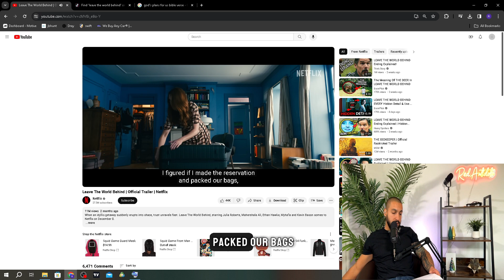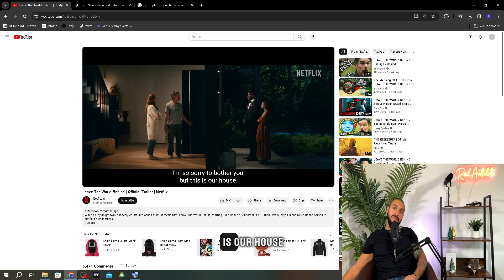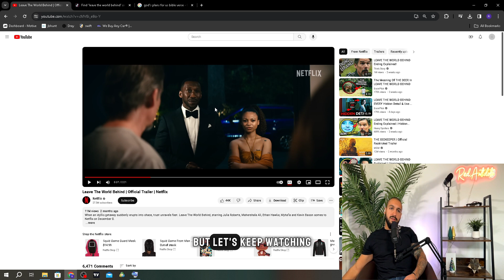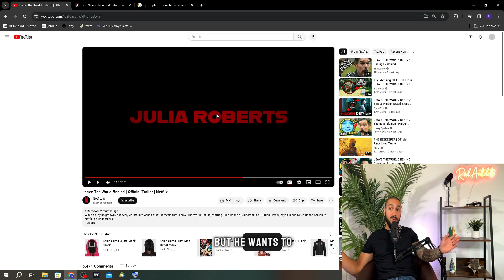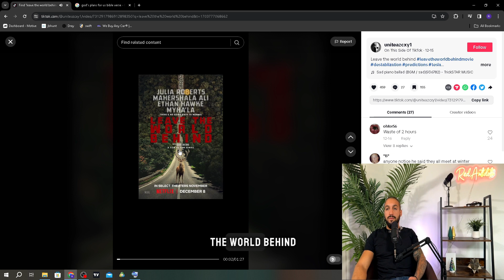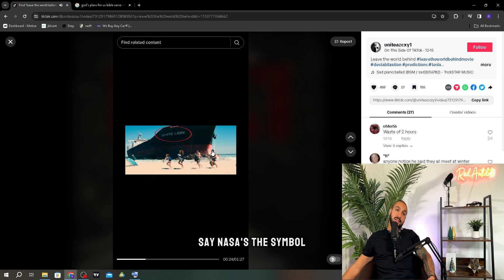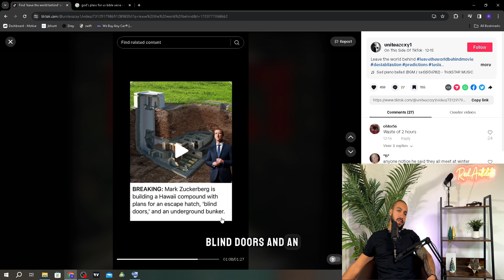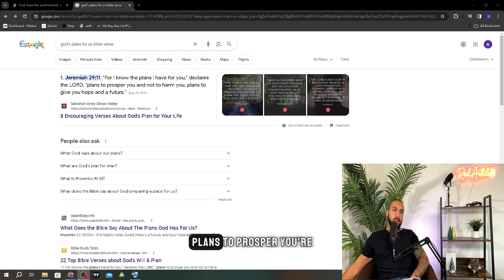Did the Obama's predict a cyber attack?! Leave the world behind a Netflix original Ep# 3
Obama's predict cyber attack and all the conspiracies surrounding movie!